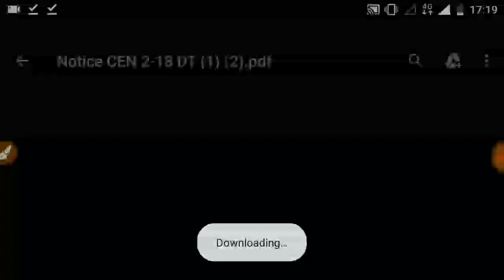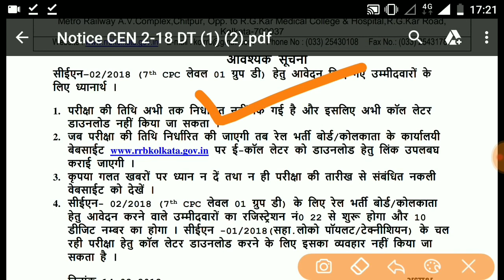Railway group d exam date ? Rrb group d exam date